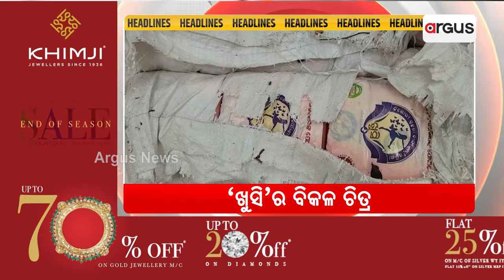Headlines 10 am || 06 Sep 2024 || Argus News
+ ଭିଜିଲାନ୍ସ ଜାଲରେ ଜେଲ୍ ସୁପରିଟେଣ୍ଡେଣ୍ଟ
+ କଣ୍ଟେନର ରହସ୍ୟ
+ ଗାଁରେ ପଶିଲା ବନ୍ୟା ଜଳ
+ ଟାଇମ୍ସ ଟାଓ୍ବାରରେ ନିଆଁ
+ ୫ ଘଣ୍ଟାର ଜେରା
+ `ଖୁସି'ର ବିକଳ ଚିତ୍ର
+ ତିନି ଦିନରେ ଏକ କୋଟି ସଦସ୍ୟ